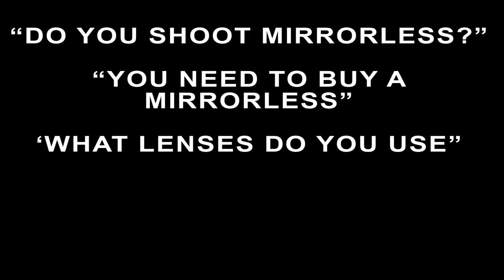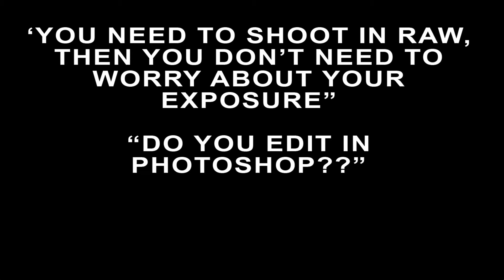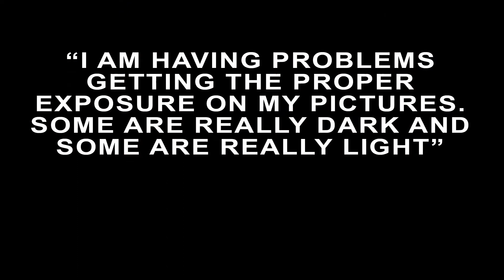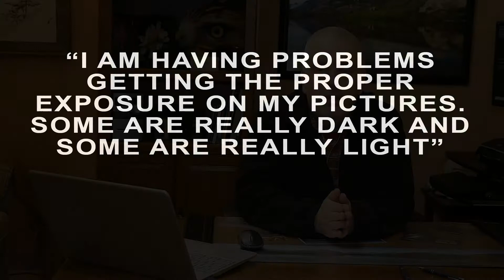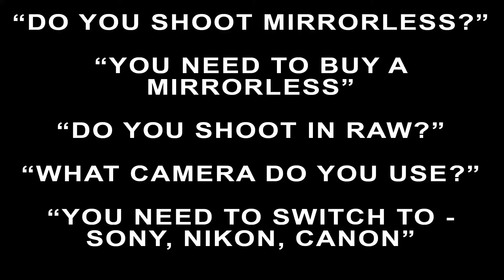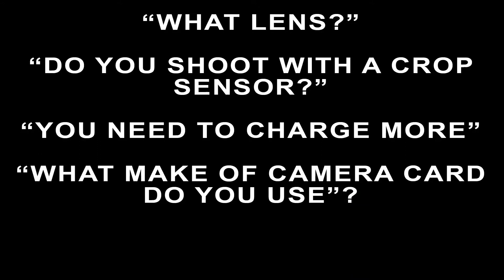HELP TO FIX REALLY bright photos! What "EXPERTS" say & what I say is the answer. SAVE THAT PICTURE!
Bright pictures are as bad as dark pictures, MAYBE even worse.  In this video I talk about how to get correctly exposed images.  I clear up what other say about fixing photos.  Take advice from a photography professional.